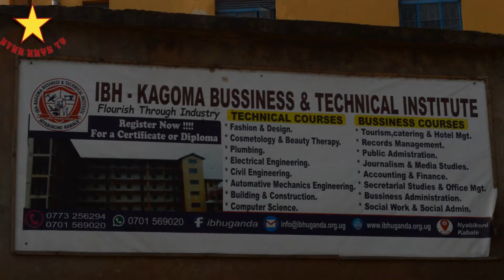Kabale District commissions its first ever textile factory under IBH.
Initiative for Better Health Sky luck Business and Technical Institute commissions a textile factory at the institute aimed at improving practical skills and creating employment opportunities in Kabale. This was honored by Prof Charles Kwesiga the Director Uganda Industrial Research Institute.